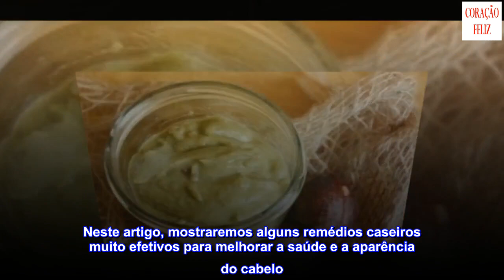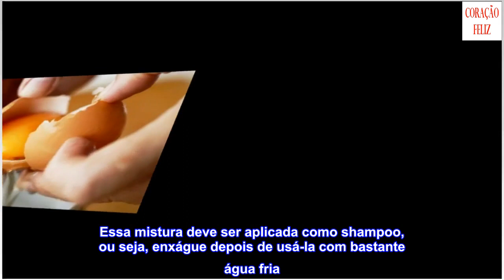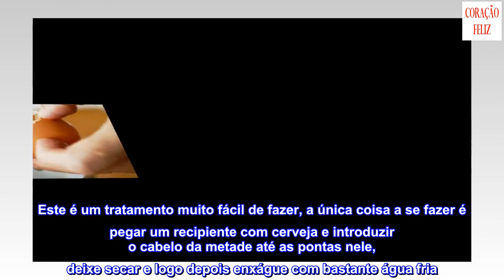Tratamentos caseiros para cuidar das pontas secas